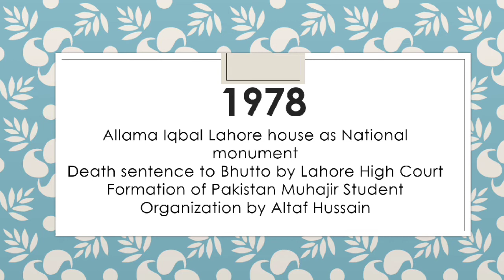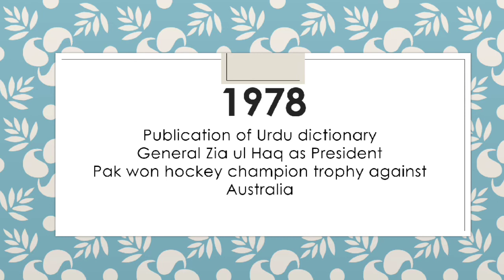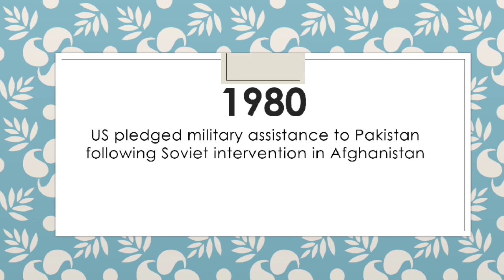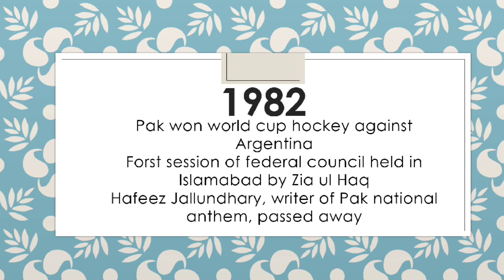CSS | MCQ Important Points | Pakistan Political Profile since 1947 | 1978-82 | Pakistan Affairs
CSS PREPARATION
Pakistan Affairs
History of Pakistan
since 1947
MCQ points

CSS Syllabus outlines
Course Lectures
make Best Notes with us
Lectures according to syllabus